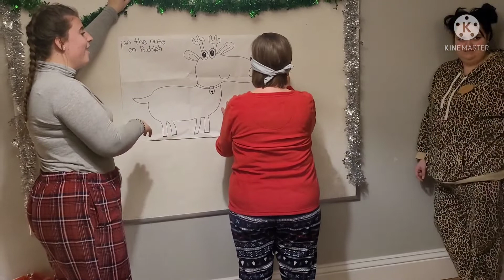Work Christmas party 🥳